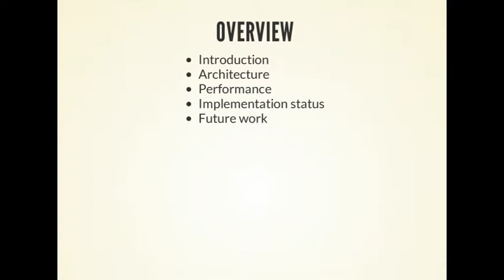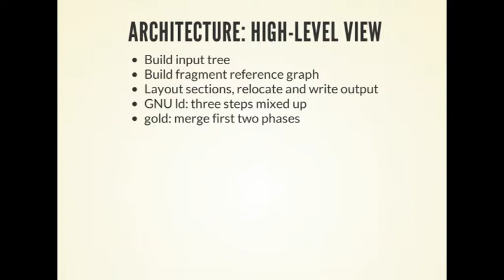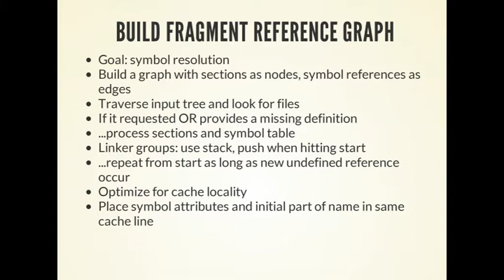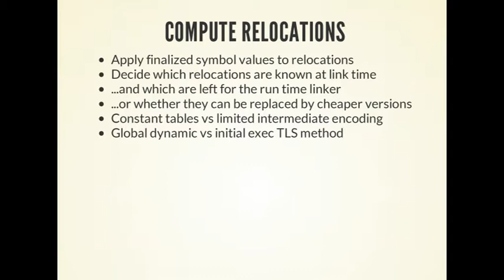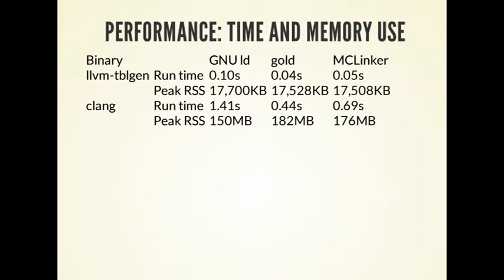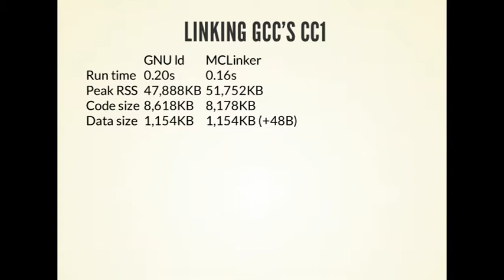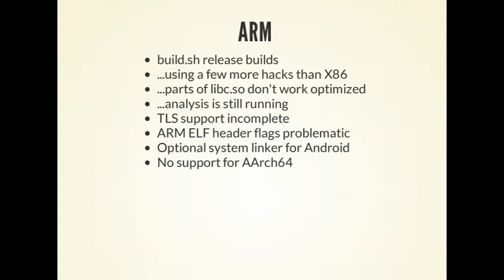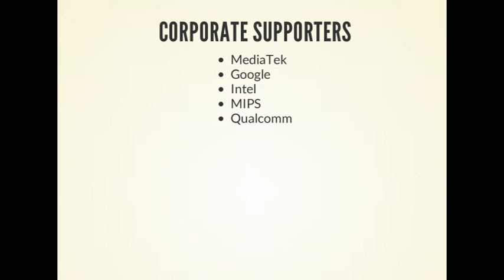MCLinker -- The Final Toolchain Frontier (BSD-Day 2013)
The development of LLVM and Clang provided a working C/C++ compiler and assembler for the major platforms like X86 and ARM. While work on the various smaller programs from GNU binutils has been seen, no linker appeared. This talk introduces MCLinker, a new cross-platform linker for ELF systems like the BSD and Android. The architecture of the project is shown and the current status on NetBSD and FreeBSD is illustrated.